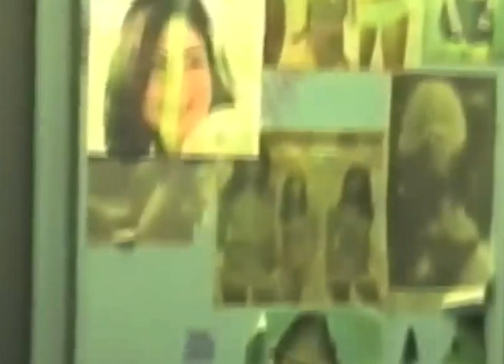Lil Peep & Brennan Savage - Broken to Breathe | Miro Edit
instagramm: /sumbuui